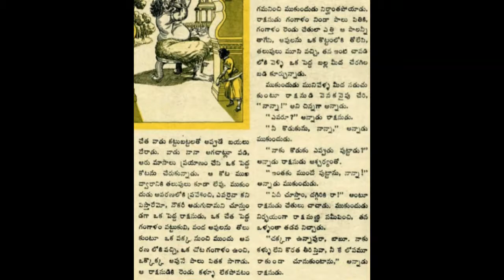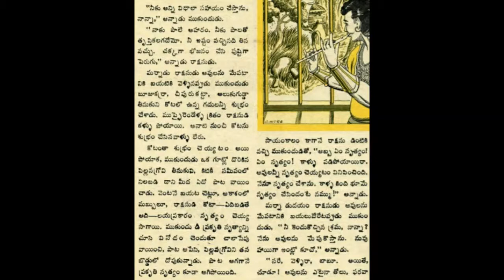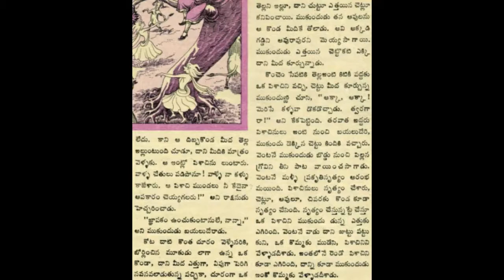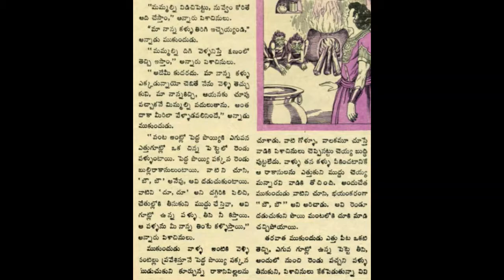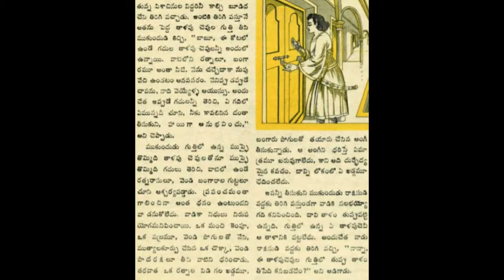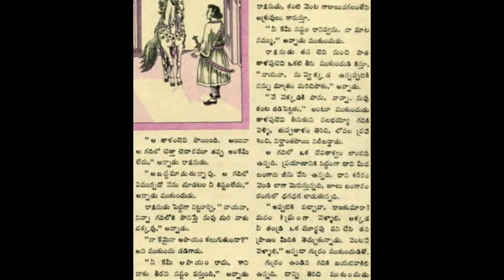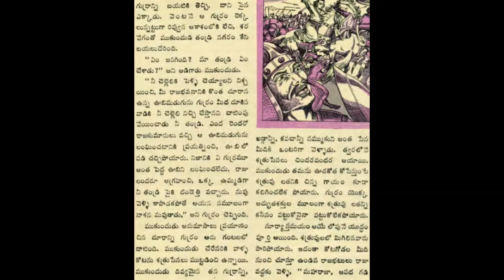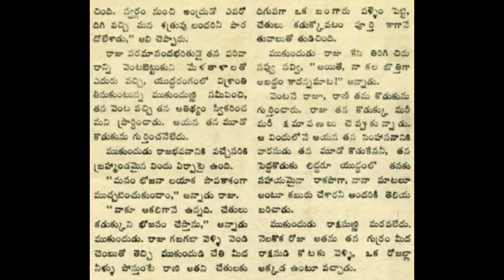రాక్షసుడి పెంపుడు కొడుకు చందమామ కథలు Audiobook